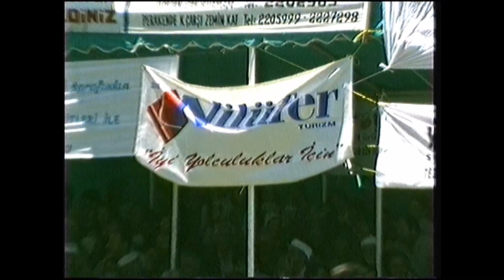Bursa Yusufelililer Derneği Kirazlı yayla şenliği | 2000 yılı | 2.BÖLÜM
Bursa Yusufeliler Derneğinin düzenlemiş olduğu kirazlıyayla şenlikleri